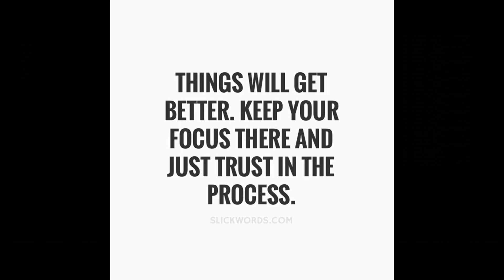Focus Everything At It's Own Time -Whiplash Edit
Whiplash Edit By Bnj